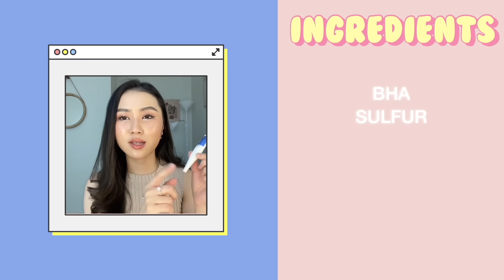3 Kunci Hilangkan BEKAS JERAWAT Dengan CEPAT! Dari BEKAS HITAM Jadi MULUS & CERAH!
erha bekas jerawat selesai edit

» ABOUT ME ♡
Hi there! My name is Christina. On my channel you'll see videos about beauty, skincare routines, lifestyle, vlogs, get ready with me, Q&A's, and etc. Thanks for stopping by and I hope you enjoy! ~ ♡

I'm just someone who loves skincare, makeup, and just everything about beauty. Selain itu ak juga cuman mau bilang bahwa apa yang cocok di aku belum tentu cocok di kalian, dan juga sebaliknya ya. Jadi kembali lagi when it comes to skincare, itu sangat cocok-cocokan ya!😊🙏

Products mentioned:
~ ERHA Acneact Pore Clear Pad
~ ERHA Bundling AcneAct Acne Spot Gel + Pore Clear Pad  (BUNDLE LEBIH MURAH!)

3 Kunci Hilangkan BEKAS JERAWAT Dengan CEPAT! Dari BEKAS HITAM Jadi MULUS & CERAH!
3 Kunci Hilangkan BEKAS JERAWAT Dengan CEPAT & PASTI! Dari BEKAS HITAM Jadi MULUS & CERAH!
 Kunci Hilangkan BEKAS JERAWAT Dengan CEPAT! Dari MEMBEKAS HITAM Jadi MULUS & CERAH!
3 Kunci Hilangkan BEKAS JERAWAT Dengan CEPAT & PASTI! Dari MEMBEKAS HITAM Jadi MULUS & CERAH!

or
or
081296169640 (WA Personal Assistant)